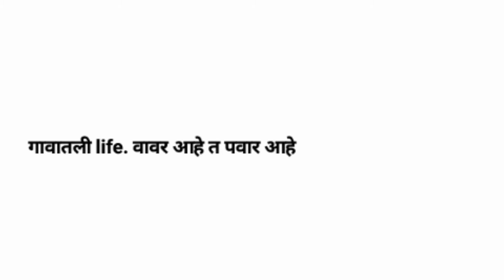गावातली life आणि वावरात ली BMW |Saurabh Khiratkar vlog | Day 05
and

Sachin Tonge Vlog, Sachin Tonge, Sachin, Tonge, sachinvlog, tongevlog, suyog Dhawas, suyog Dhawas new video, suyog Dhawas comedy video, vidrchachepotte, mangavchepotte, mangav, wavar, wavar ahe t power ahe, marathivlogs, marathivlog, gavtipana, gavatlevlog, wavratlevlog